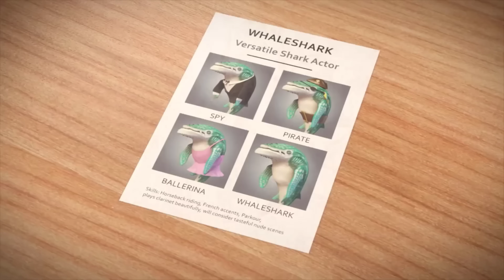Hungry Shark World - All Trailers All Animations Sharkjira vs Mechajira Godzilla Army